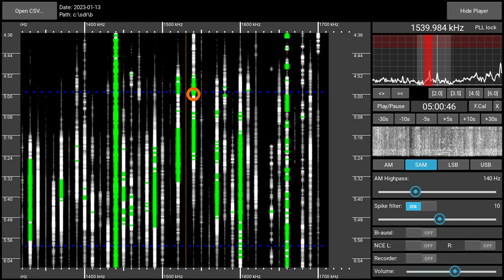1540AM CHIN Toronto Island (ON), Canada - received 2023-01-13 05:00 UTC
"You are listening to CHIN Radio 1540 AM, the voice of multiculture in Toronto". Recorded with a Perseus SDR and a Megaloop FX magnetic loop antenna in a Munich suburb.